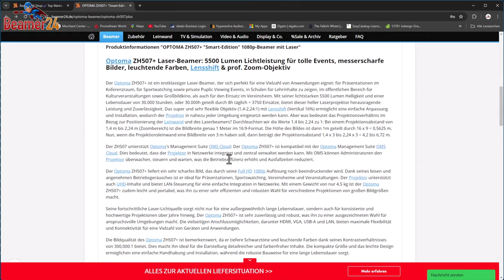Optoma ZH507+ Laserbeamer EM-Aktion & inkl. 110" Outdoor Leinwand Elite Screens Yard Master 2 Bundle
Erlebe die EM 2024 wie nie zuvor – mit dem Optoma ZH507+ und Elite Screens Yard Master 2 Bundle!

Mach die EM 2024 zu einem unvergesslichen Erlebnis mit unserem exklusiven Aktionsbundle! Der Optoma ZH507+ Laserprojektor kombiniert mit der Elite Screens Yard Master 2 Leinwand (110 Zoll) bietet dir das ultimative Sehvergnügen.

Der Optoma ZH507+ ist ein leistungsstarker 1080p-Laserbeamer mit 5500 Lumen Helligkeit, der selbst bei Tageslicht brillante und scharfe Bilder liefert. Mit seiner Full HD-Auflösung kannst du jedes Detail in gestochen scharfer Qualität erleben. Die Laser-Lichtquelle hält bis zu 30.000 Stunden, was jahrelangen Genuss ohne Lampenwechsel garantiert.

Dank des flexiblen Objektivs (1,4-2,24:1) und der Lensshift-Funktion lässt sich der ZH507+ mühelos an verschiedene Räume anpassen. Egal ob im Wohnzimmer, Garten oder Vereinsheim – dieser Projektor passt sich perfekt an deine Bedürfnisse an. Das hohe Kontrastverhältnis von 300.000:1 sorgt für tiefere Schwarztöne und leuchtende Farben, was besonders bei Sportübertragungen beeindruckende Ergebnisse liefert.

Die Elite Screens Yard Master 2 Leinwand mit einer Bilddiagonale von 110 Zoll verwandelt deine EM-Feiern in ein echtes Kinoerlebnis. Sie ist für den Innen- und Außeneinsatz geeignet, einfach aufzubauen und besteht aus wetterbeständigen Materialien, sodass du auch bei wechselnden Witterungsbedingungen immer ein perfektes Bild hast.

Dieses Bundle bietet nicht nur herausragende Bildqualität, sondern auch eine einfache Handhabung und Vielseitigkeit. Der Optoma ZH507+ unterstützt verschiedene Anschlussmöglichkeiten wie HDMI, VGA und USB, sodass du verschiedene Quellen wie TV-Receiver, Konsolen oder Streaming-Geräte problemlos verbinden kannst. Mit der LAN-Steuerung kannst du den Beamer auch in ein Netzwerk integrieren und zentral steuern.

Zusätzlich überzeugt der ZH507+ durch seinen leisen Betrieb, der dich nicht stört und für eine angenehme Atmosphäre sorgt. Sein leichtes und kompaktes Design macht ihn einfach zu transportieren und zu installieren.

Verpasse nicht die Chance, die EM 2024 mit diesem fantastischen Bundle aus dem Optoma ZH507+ und der Elite Screens Yard Master 2 Leinwand in 110 Zoll zu erleben. Hol dir das Stadionfeeling nach Hause und genieße jede Sekunde in brillanter Qualität und auf großer Leinwand.

Jetzt bestellen und perfekt vorbereitet in die EM-Saison starten!